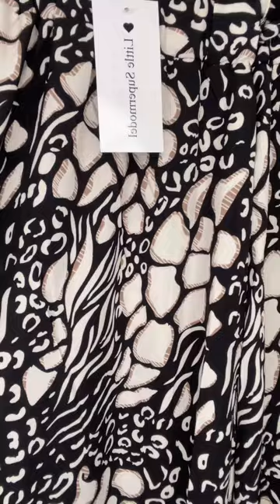Moi Boutique 09/03/2023 #2